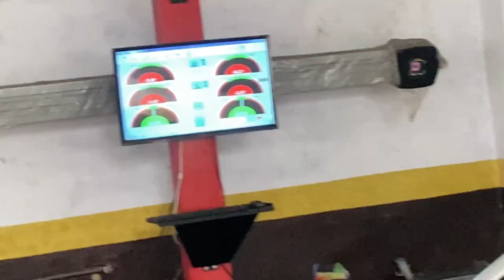When you meet Your school friend after 10 years 🤦 एक दम बमंडर हो गया 😂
Vlog #87
21 Sep  2022